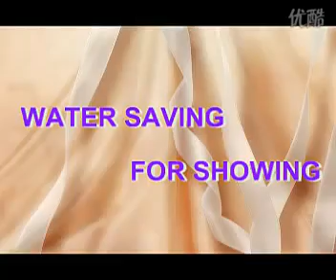new sensor tap.flv